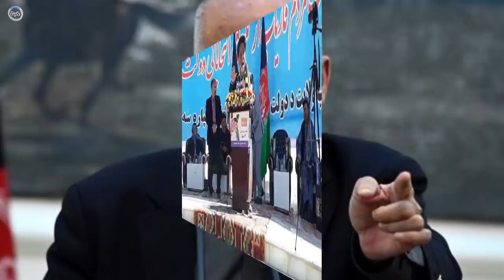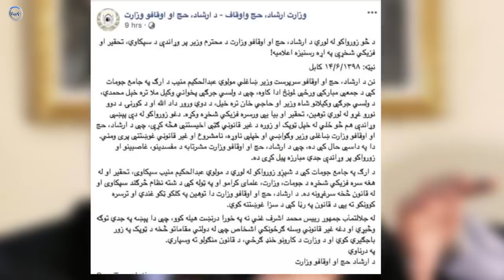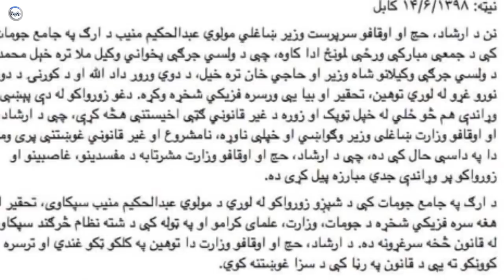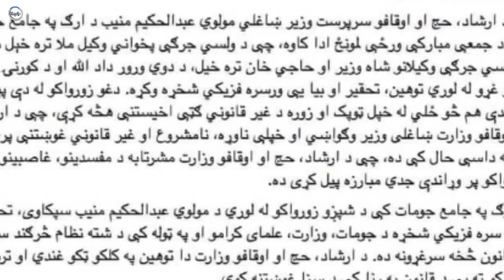خبر عاجل: اخـ.ـطار شـ.ـدید امرالله صالح به کاروان های 18 سنبله که نـ.ـظم شهر را برهم میزنند